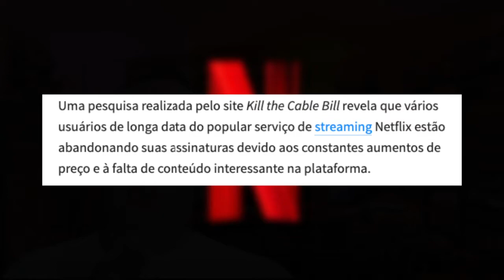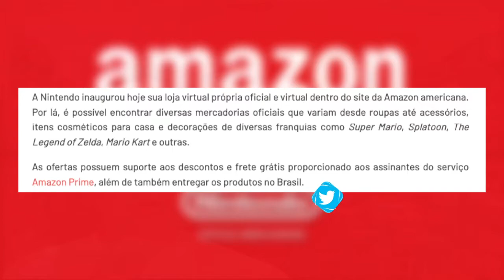NOVA LOJA NINTENDO NA AMAZON, NETFLIX COM PROBLEMAS, FREE FIRE BATENDO RECORDS